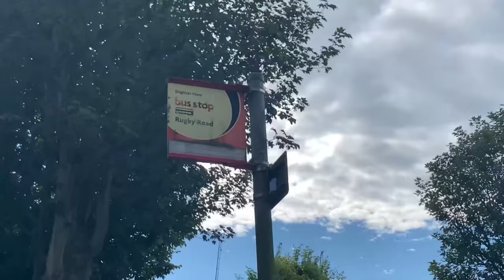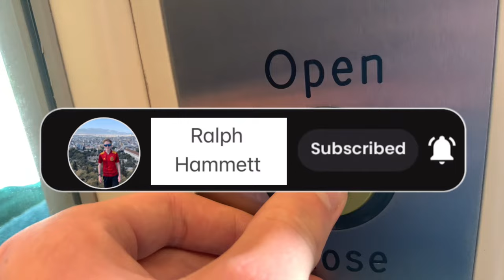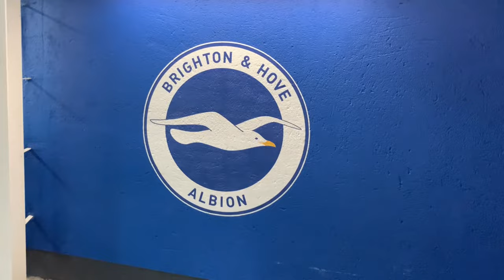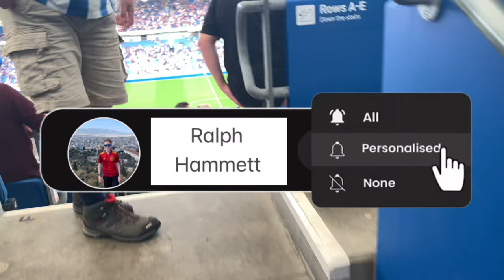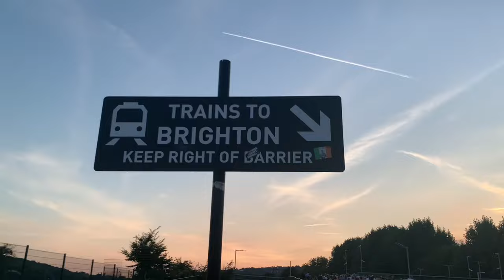Fergie, Fergie, Fergie!! - Brighton 3-1 Newcastle Matchday Vlog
Brighton vs Newcastle
Matchday Vlog (West Upper Stand)
2nd September 2023